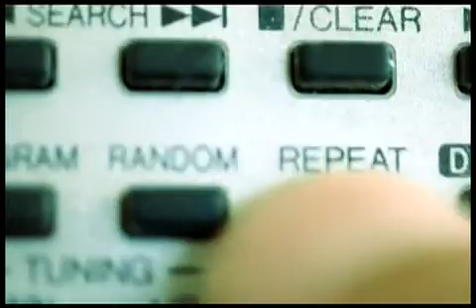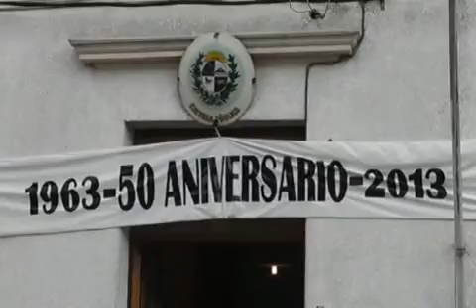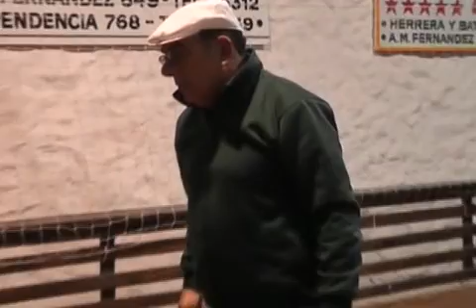Informativo Canal 3 Florida- Para Floridaonline- parte 4